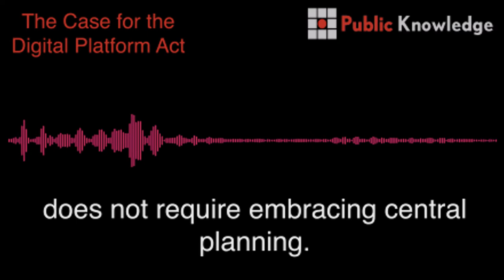Excerpt from "The Case for the Digital Platform Act," Three of Three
Narration by Mark Malonzo. Learn more and get your copy of the book at digitalplatformact.com.